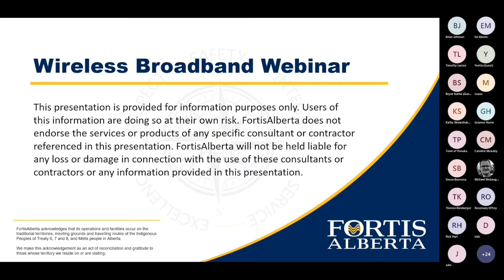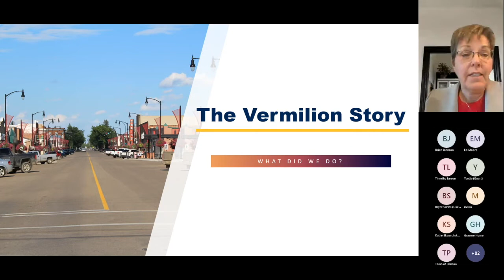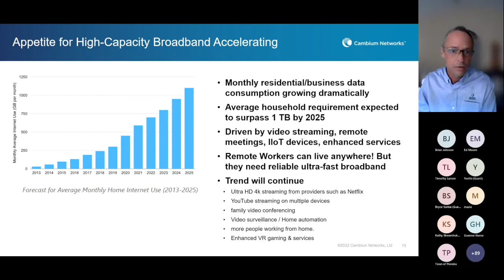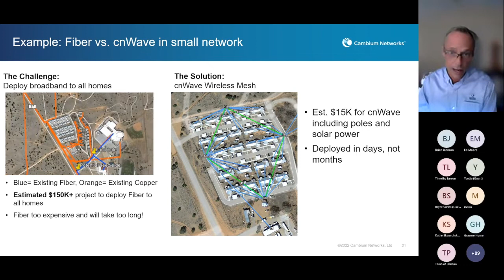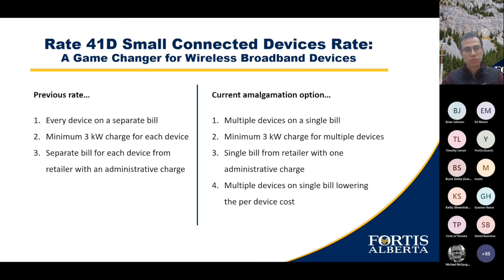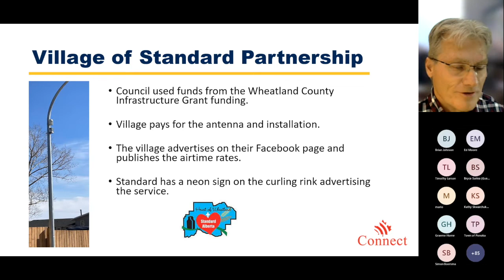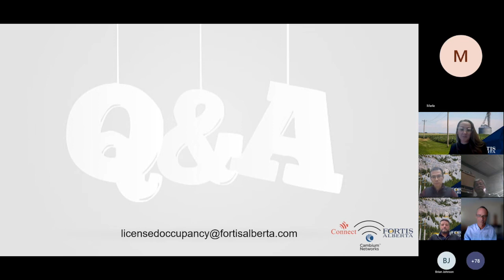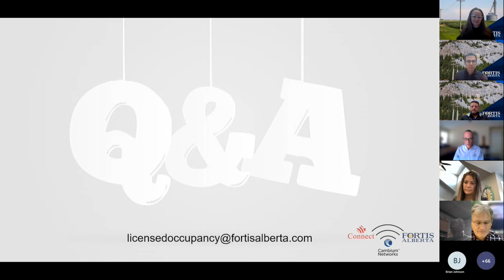Wireless Broadband Virtual Information Session